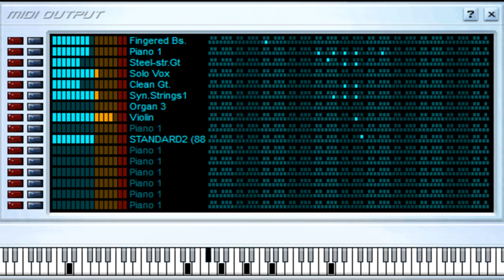Abriendo Caminos - Diego torres Ft. Juan Luis Guerra - Midi File (OnlyOne)